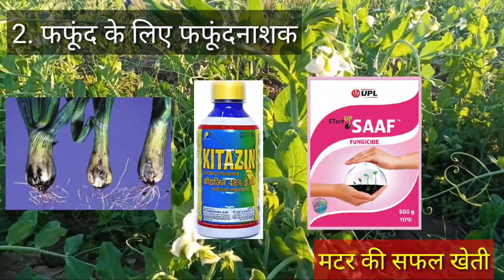मटर में 40 दिनों के बाद इन 3 चीजों को जरूर डालें फिर देखें मटर का पौधा फलियों से लग जाएगा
इस वीडियो में हम बात करेंगे मटर की फसल में 40 दिनों के बाद करें यह 3 जरूरी काम फिर देखना पैदावार कितनी होती हैं// मटर की उन्नत खेती कैसे करें